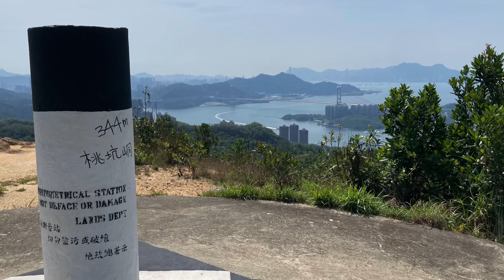桃坑峒 2024.05.15 (To Hang Tung) [一分鐘航拍]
桃坑峒位於大欖涌水塘南面，海拔高度344米。山上設有民航處的障礙物燈標，可以沿途欣賞大欖涌千島湖、大帽山及青馬汀九二橋等景色。